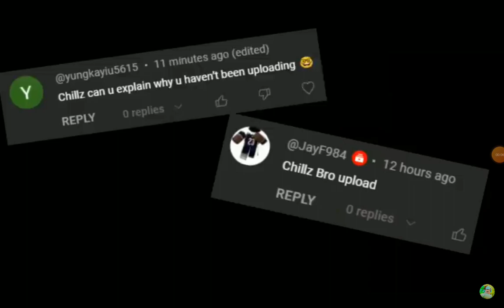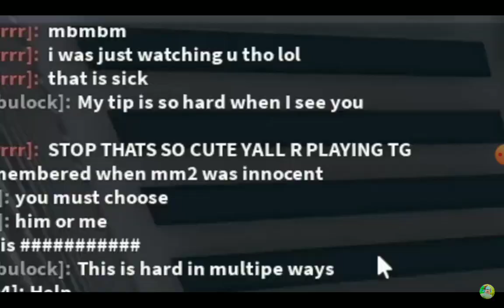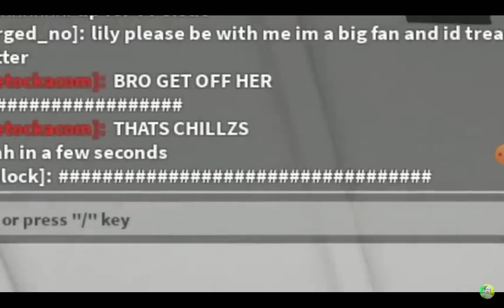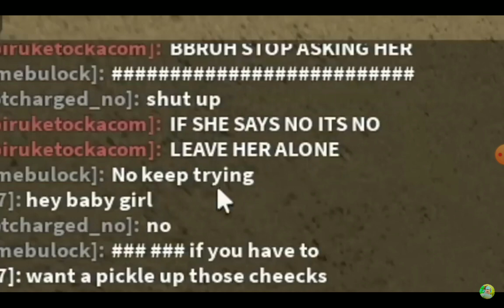mm2 oynuyoruz roblox mm2